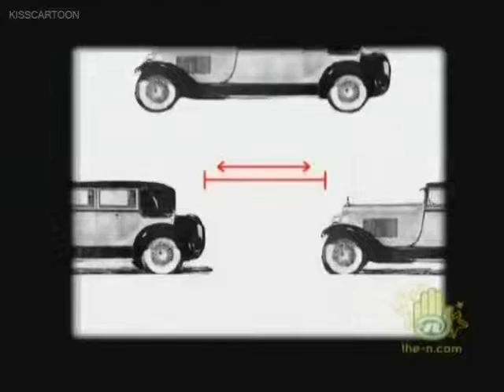Excerpt :: O'Grady :: Season 1 Episode 6 :: Sign Language ::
details later